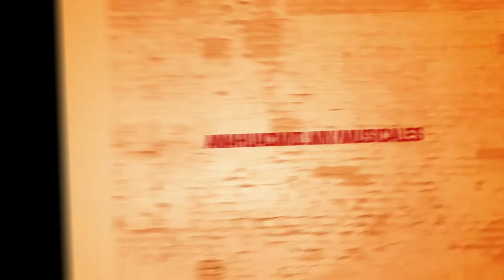Musical In the Heights Anáhuac Mayab | Promo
In the Heights cuenta la historia de las calles de un barrio de Nueva York, un lugar donde el café de la “Bodega” del protagonista Usnavy es delicioso, las ventanas siempre están abiertas y la brisa lleva el ritmo de tres generaciones de música.

Nuestros musicales están de regreso con esta producción teatral, bajo licencia de @ConcordShows y a cargo de Talento Artístico Anáhuac Mayab. Más de 100 estudiantes de diferentes licenciaturas y semestres participando como elenco principal, ensamble y staff de producción.

4 y 5 de noviembre 2022, funciones de 6 y 8:30 p.m. Foro Cultural Alejandro Gomory Aguilar.